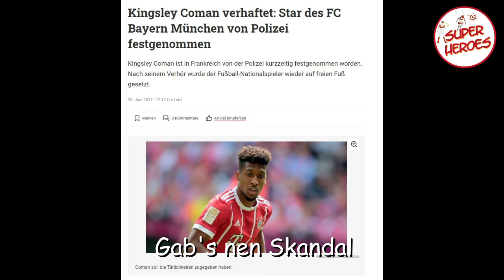Der Kingsley Coman Song von Super Heroes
Es ist mal wieder soweit und die Super Heroes haben für den King Kingsley Coman einen Song gemacht. Der Franzose der nun schon seit einigen Jahren für den FC Bayern München spielt, verzückt die Fans. Nach seinem Champions League Treffer im Finale ist der der König von Europa.

Seine Schnelligkeit und Technik ist ein Augenschmaus, leider wird er immer wieder von Verletzungen ausgebremst. Auch in der Liebe läuft nicht immer alles glatt, so hat er auch schon mal Ärger mit der Justiz gehabt.

Er liebt schnelle Autos und singt auch sehr gerne. Aktuell wird über seine Vertragsverlängerung diskutiert. Mal sehen ob der Franzose mit den extravaganten Haaren und Kleidung noch länger für den FCB spielen wird.